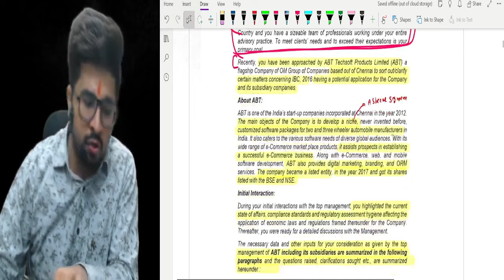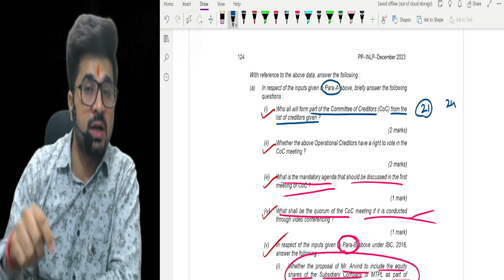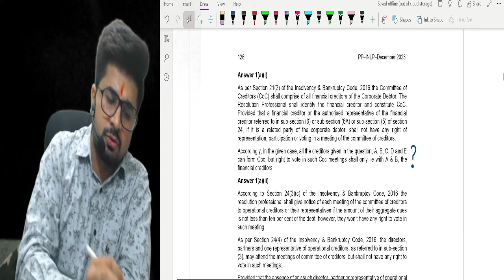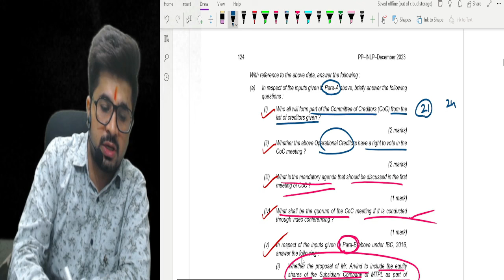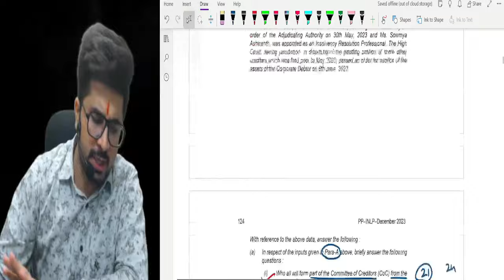🔴ICSI - IBC Dec 2023 Paper Solution Correction🔴 | It's My Opinion | CA Vivek Gaba